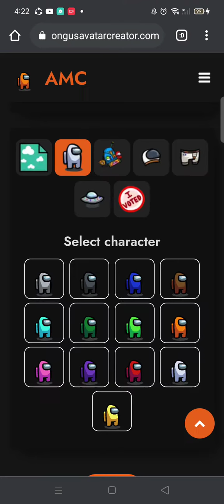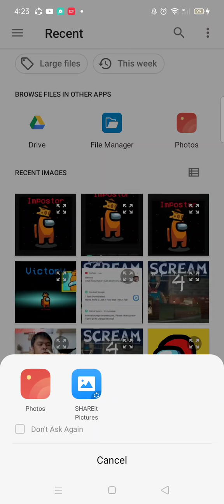How To Create You're Logo like Mine This is Not My Idea This Idea Was From MrCheeseYT